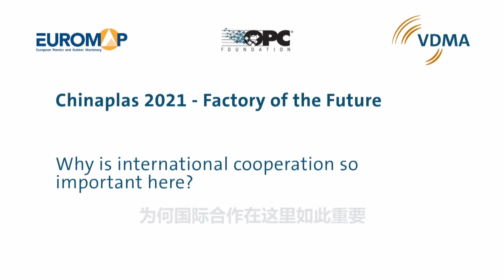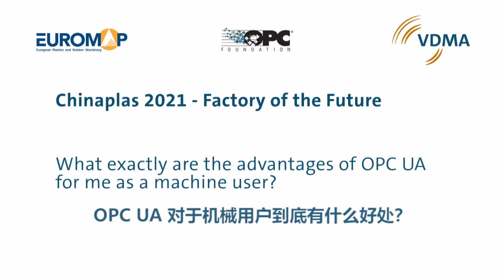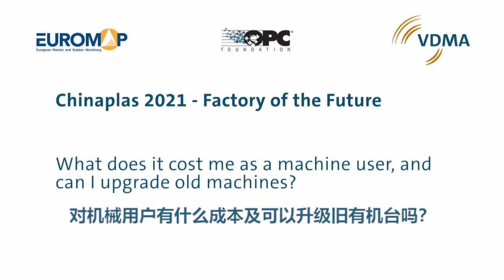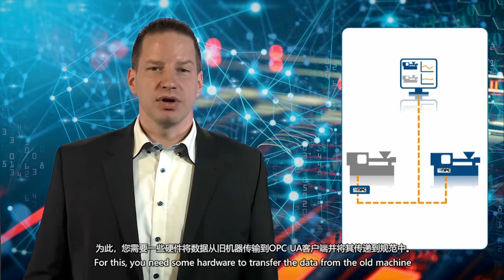Industry 4.0 How OPC UA unifies machine to machine communication